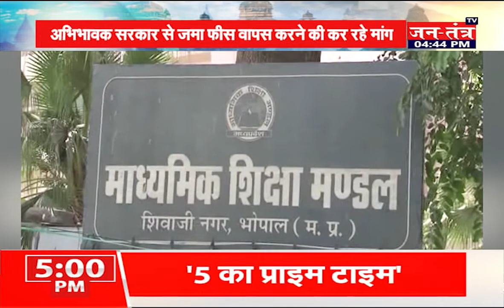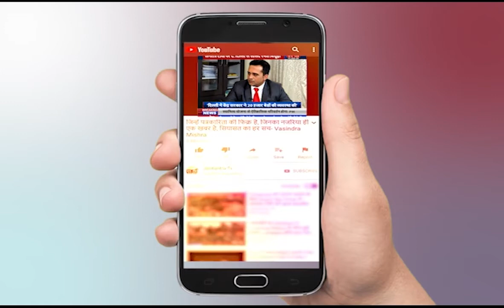Madhya Pradesh News Today | Bhopal Corona News Today Latest | MP News Today | Part -1